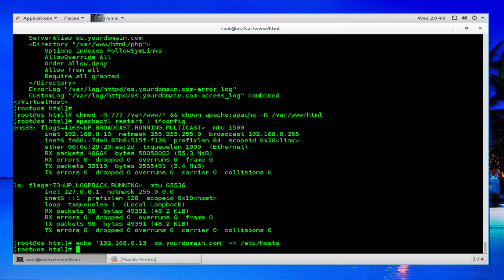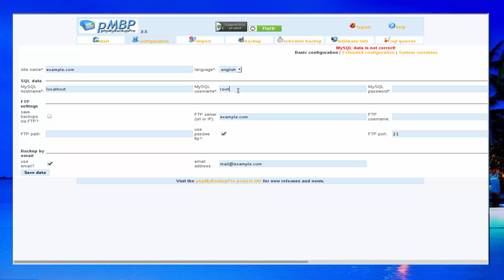How To Install phpMyBackupPro on a CentOS 7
phpMyBackupPro is a great and helpful web-based application for backing up MySQL databases. Using this free PHP based application you can easily create a backup of your database, create scheduled backups, manage, download, restore the backups and a lot more on your CentOS |